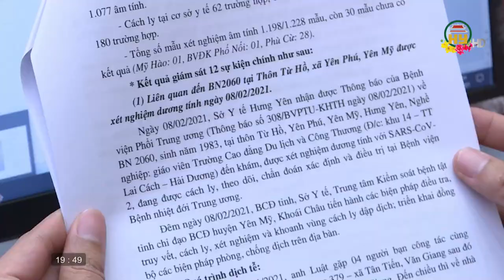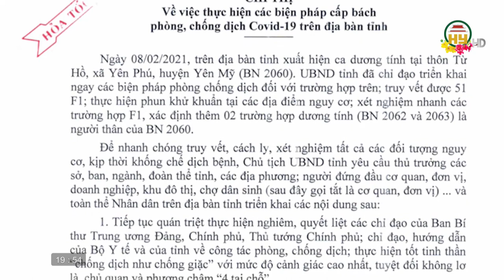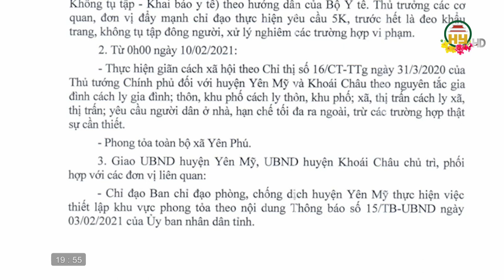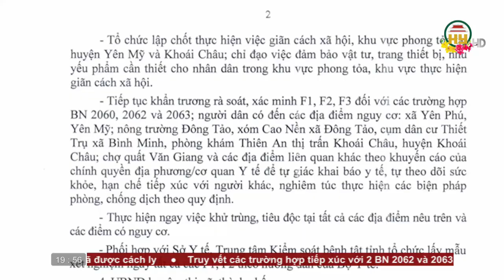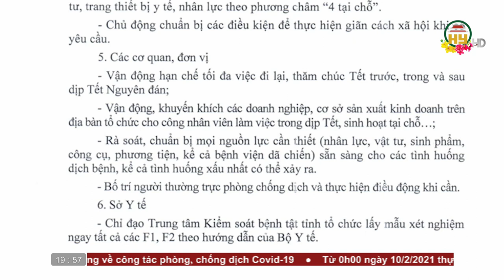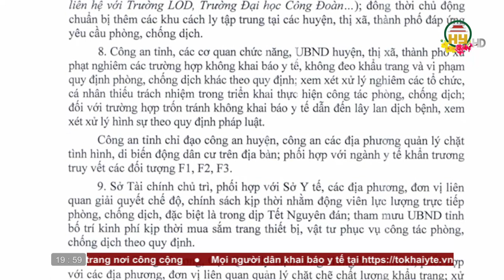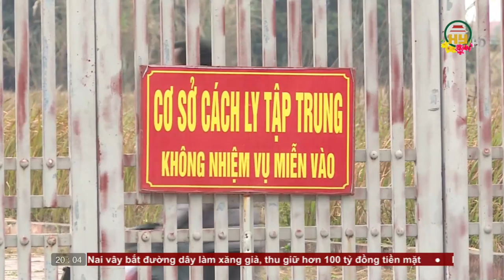Thời sự Hưng Yên thứ 3 ngày 9/02/2021